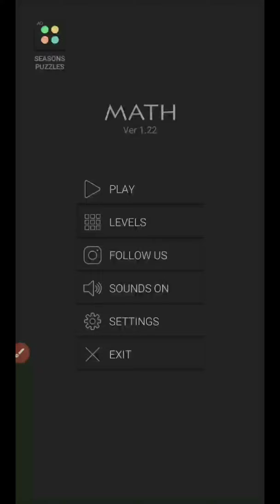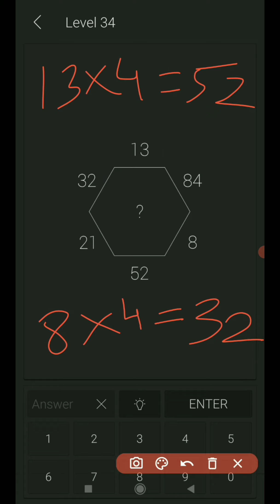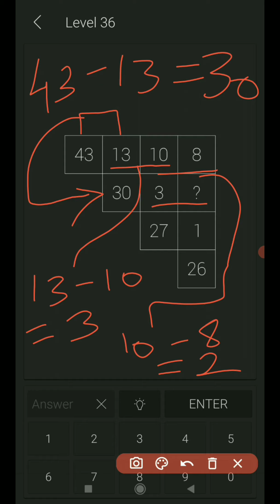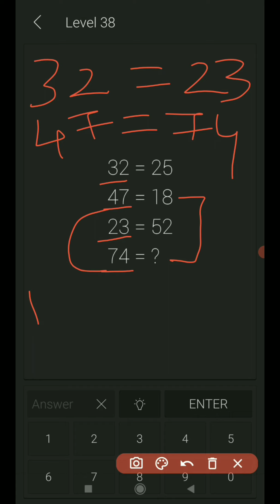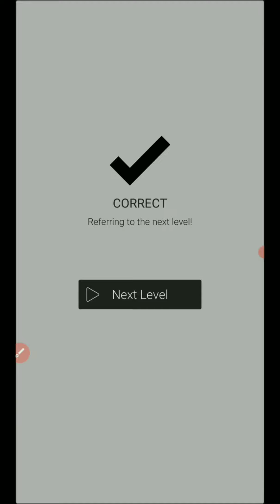Maths Riddles Puzzle Game Solved Level 31-40